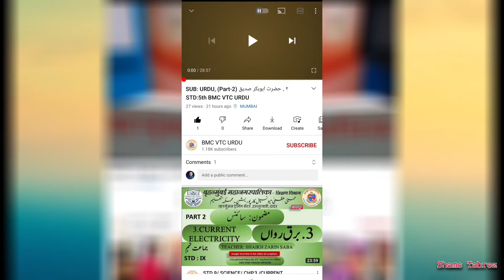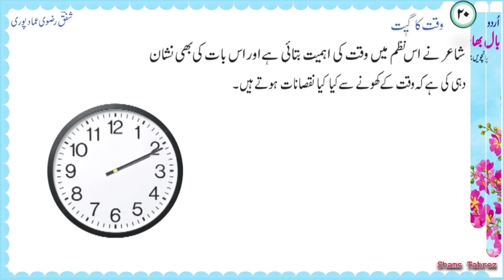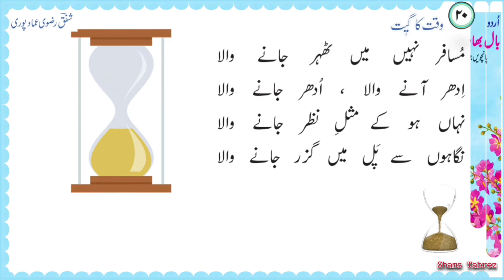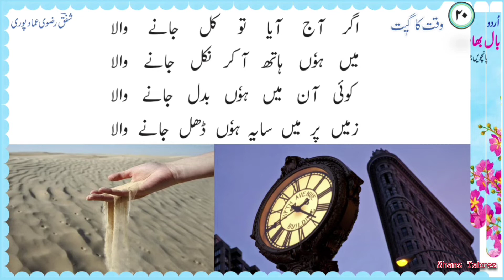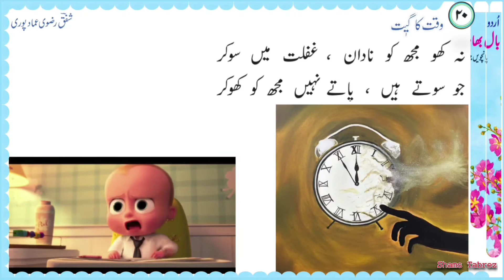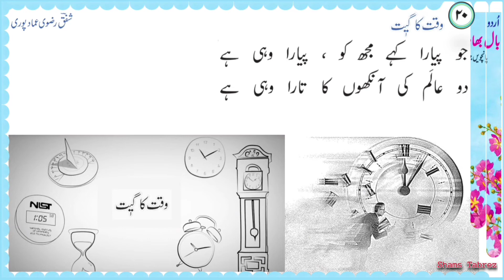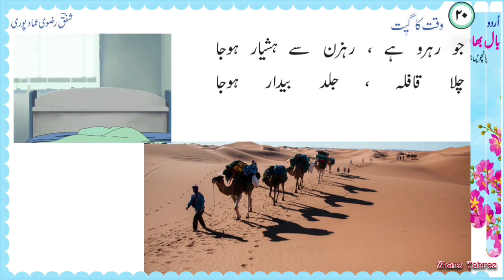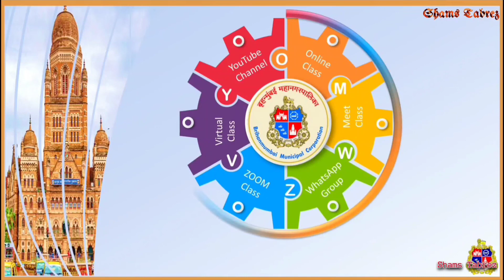Std : 5th | URDU | 20 | Waqt Ka Geet | Medium : URDU | BMC VTC URDU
Lecture Topic:  Std : 5th | URDU | 20 | Waqt Ka Geet